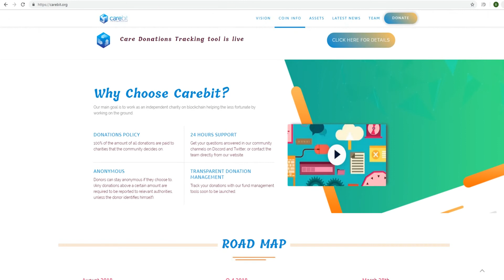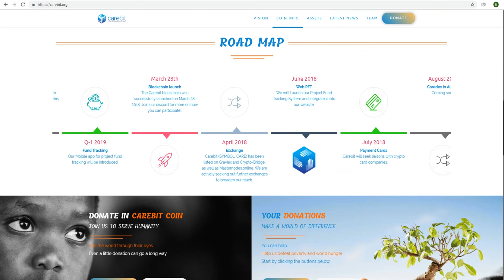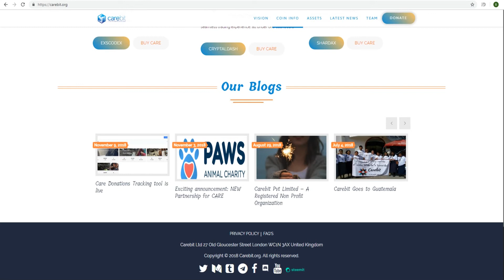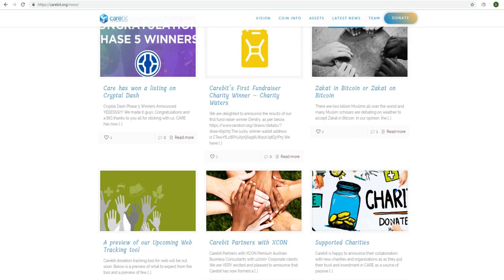Обзор Проекта Carebit (CARE)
Login Bounty0x: ShokaloM